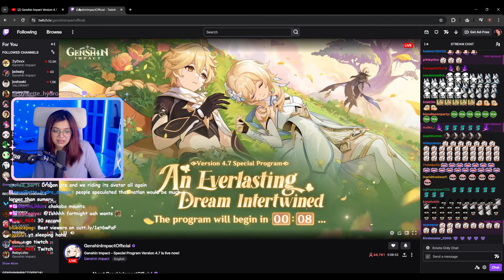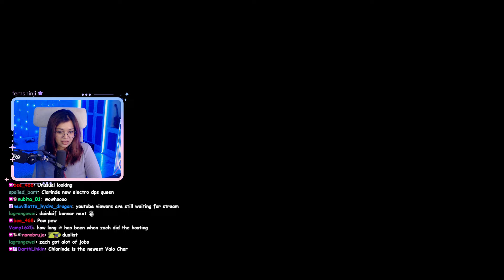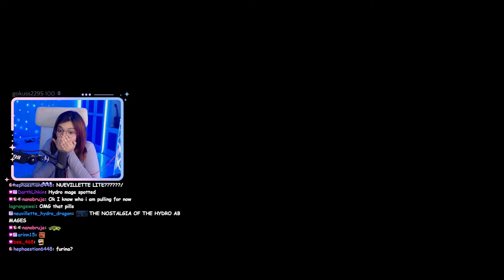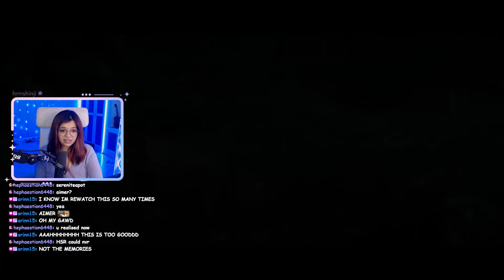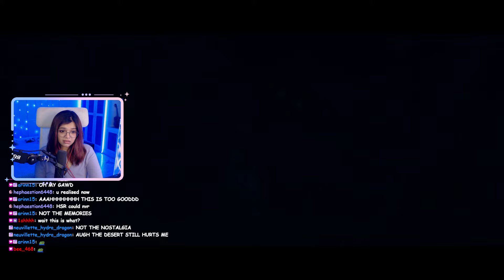DAIN QUEST IS HERE- Version 4.7 "An Everlasting Dream Intertwined" Livestream REACTION-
Version 4.7 "An Everlasting Dream Intertwined" Livestream REACTION-